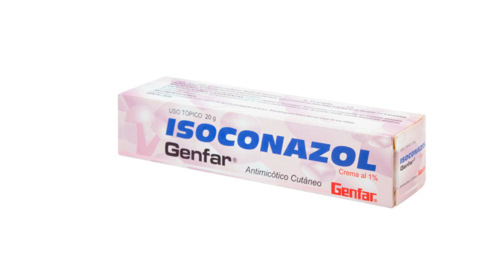ISOCONAZOL PARA QUE SIRVE | 3 COSAS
ISOCONAZOL, un potente tratamiento para infecciones fúngicas de la piel. En este video, exploramos su definición y usos clínicos, explicando cómo este medicamento combate eficazmente contra los hongos. Aprenderás sobre su mecanismo de acción y cómo actúa directamente sobre las infecciones para eliminarlas. Además, te proporcionamos instrucciones detalladas sobre su aplicación y los posibles efectos secundarios que debes tener en cuenta. ISOCONAZOL PARA QUE SIRVE